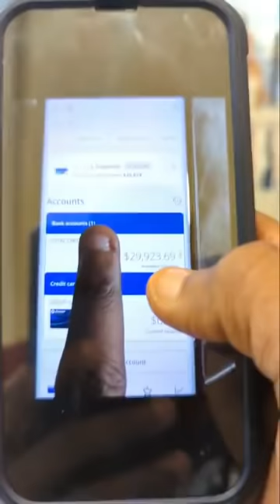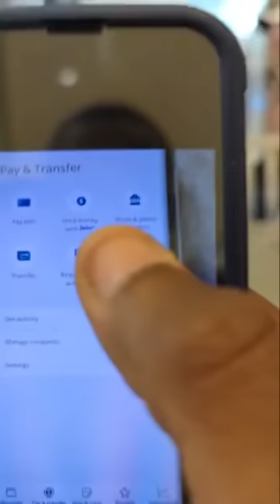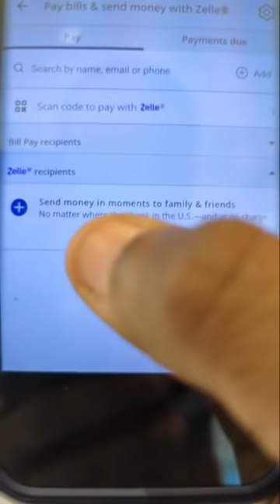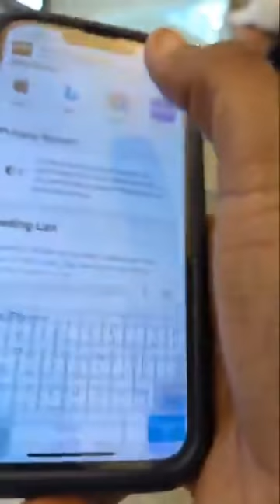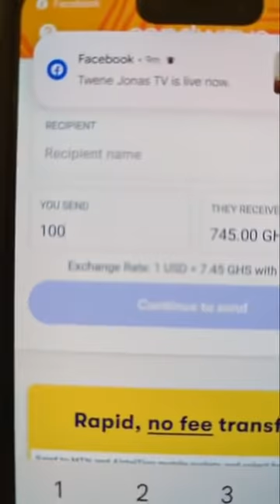Warm Up on Adwoa Sarfo, Otchere-Darko, E-levy, IGP, The Truth will always defeat lies Twene Jonas